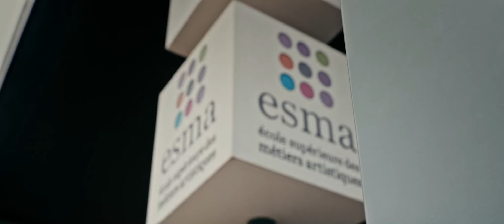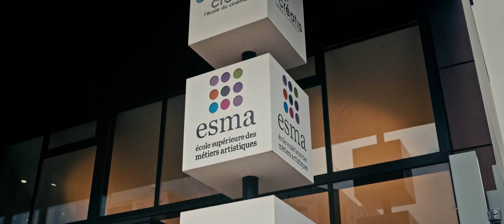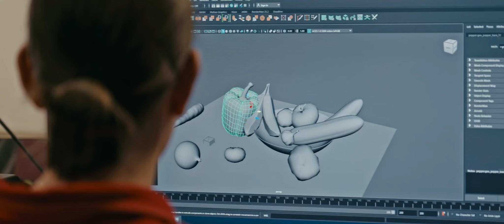TEMOIGNAGE ALUMNI - Virginie Pellet, rigging artist et TD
“L'ESMA a un rayonnement international qui est quand même assez important !”

Diplômée de l’ESMA en 2021, Virginie Pellet est aujourd’hui rigging artist et TD. Retour sur un parcours passionnant et empreint d’une grande sensibilité